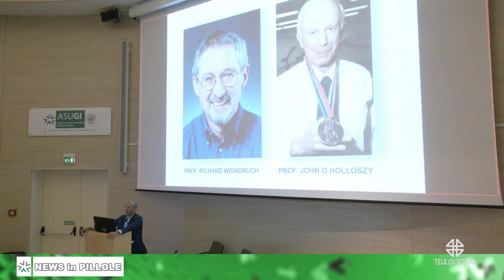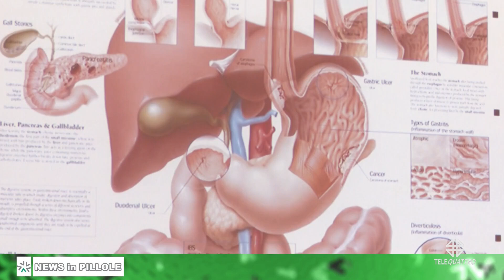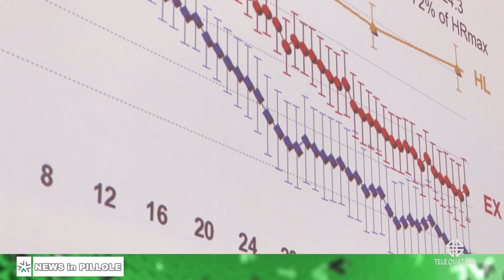PRODUZIONI TELEQUATTRO | 26/07/2024